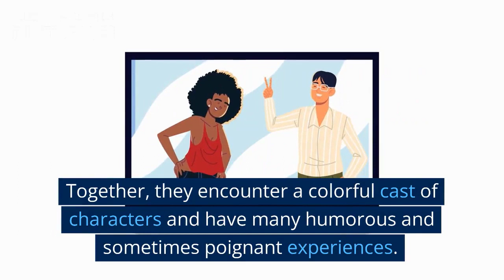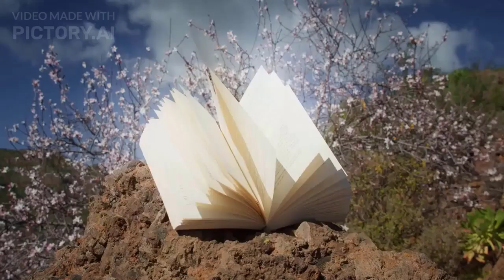Audio Book Summary Don Quixote by Miguel de Cervantes: A Hilarious and Timeless Classic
Don Quixote by Miguel de Cervantes Audio Book Summary: A Hilarious and Timeless Classic

Don Quixote, written by Miguel de Cervantes, is considered one of the greatest works of fiction ever written. Published in two volumes in 1605 and 1615, this epic novel tells the story of a nobleman named Alonso Quixano who becomes so enamored with tales of chivalry and knight-errantry that he sets out on a quest to become a knight himself.

In this audio book summary, we'll take a deep dive into the world of Don Quixote, exploring the themes, characters, and plot twists that have made this novel a beloved classic for centuries. From the famous windmill scene to the poignant ending, we'll explore the highs and lows of Quixote's journey, as he battles imaginary giants, falls in love with a peasant girl, and ultimately comes to realize the folly of his ways.

Narrated by a talented voice actor, this audio book summary is the perfect way to experience the magic of Don Quixote in a condensed format. Whether you're a longtime fan of the novel or new to its delights, this summary is sure to entertain and enlighten, leaving you with a newfound appreciation for one of the greatest works of literature of all time.